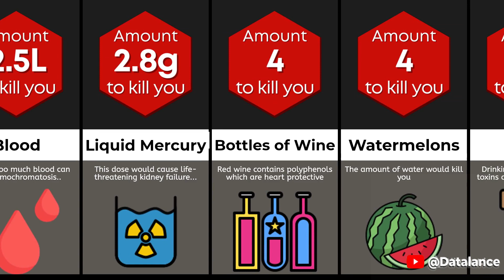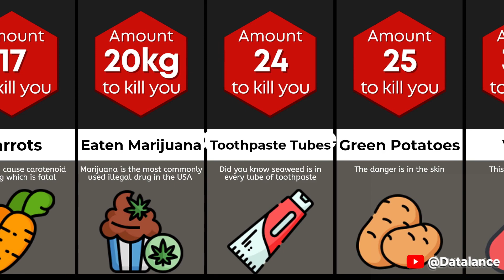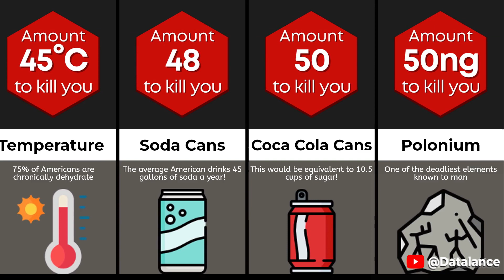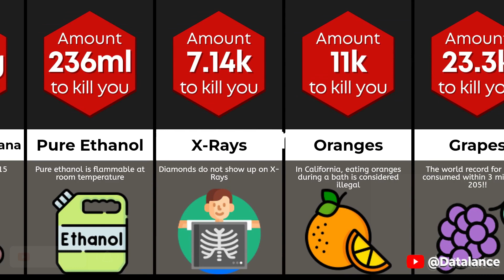Comparison: How Much ___ To KiII You?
Have you ever been curious about the maximum amount of chicken nuggets or watermelons a person can consume before it becomes harmful? This video explores the quantities of these items that could potentially cause harm or even be fatal.

This probability comparison/comparison video is created using input from community discussions and relevant sources. The listed numbers, facts, and sources may not be current, valid, or presented in any particular order.